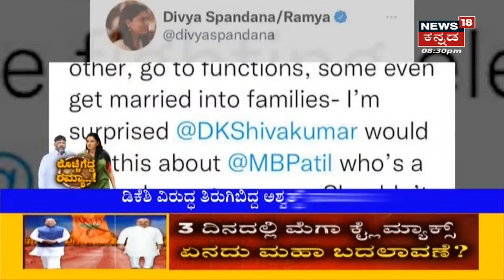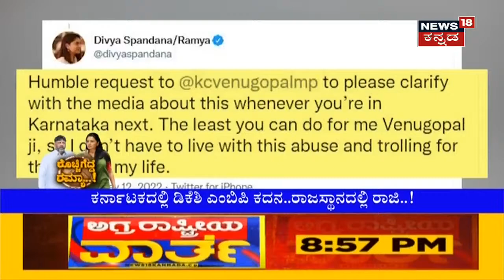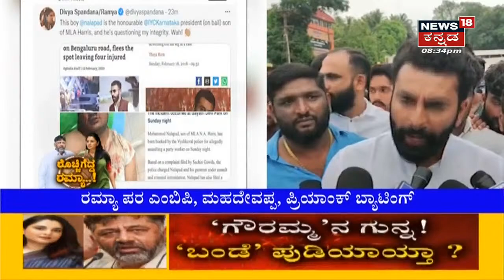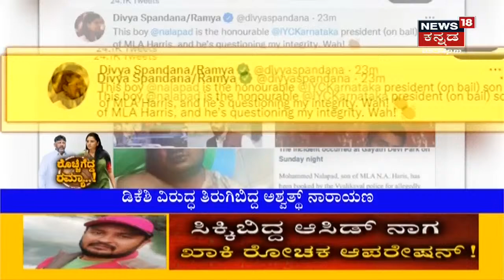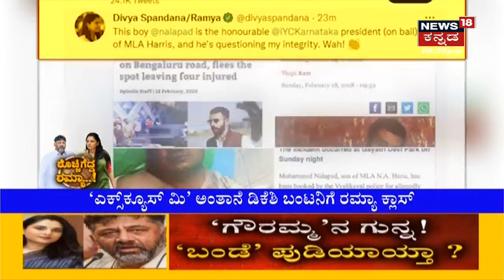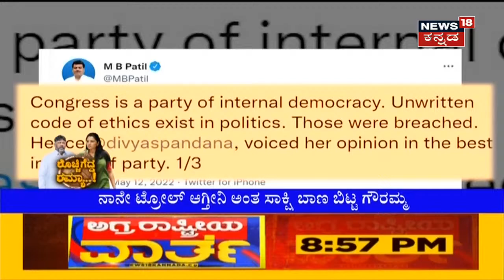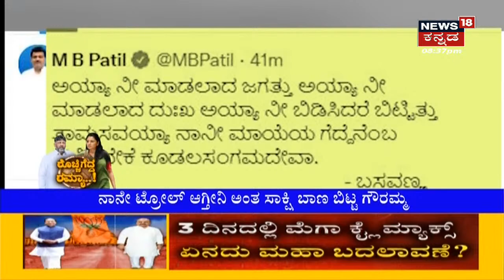Ramya Vs DKS | ರಮ್ಯಾ ಬೆನ್ನಿಗೆ ನಿಂತ Congress ಕಡೆ ; Dk Shivkumar ಮೇಲೆ ಯಾಕೆ ಅಷ್ಟು ಸಿಟ್ಟು ಪದ್ಮಾವತಿಗೆ?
Ramya vs DKS  |  Ramya ಮಾಜಿ ಸಂಸದೆ ಪಕ್ಷಕ್ಕಾಗಿ ದುಡಿದವರು, ಪದ್ಮಾವತಿ ಪರ ಬ್ಯಾಟಿಂಗ್ ಮಾಡಿದ MB Patil.ರಮ್ಯಾ ಬೆನ್ನಿಗೆ ನಿಂತ Congress ಕಡೆ ; Dk Shivkumar ಮೇಲೆ ಯಾಕೆ ಅಷ್ಟು ಸಿಟ್ಟು ಪದ್ಮಾವತಿಗೆ?